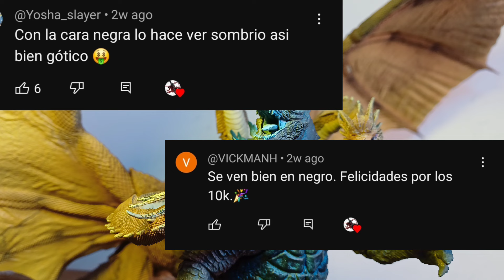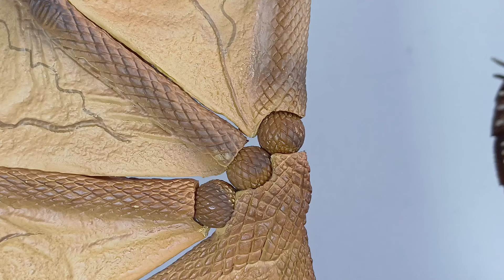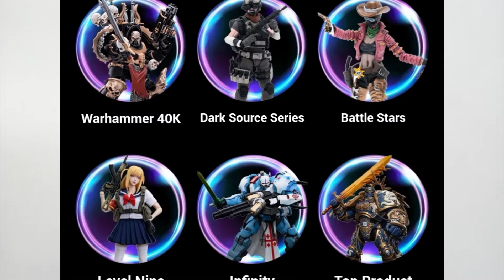Hiya Toys King Ghidorah Figure Review!!! [Español]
Díganle a Bandai que hoy toca Tango, porque Hiya llegó para destrozarlos con esta hermosa figura de King Ghidorah

Mi página de Facebook :D